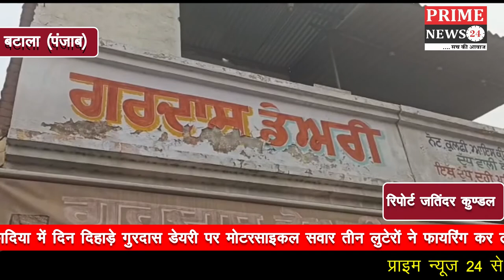गुरदासपुर के क़ादिया में दिन दिहाड़े गुरदास डेयरी पर मोटरसाइकल सवार तीन लुटेरों ने फायरिंग कर लूट की घ